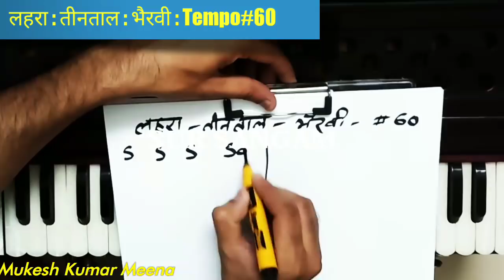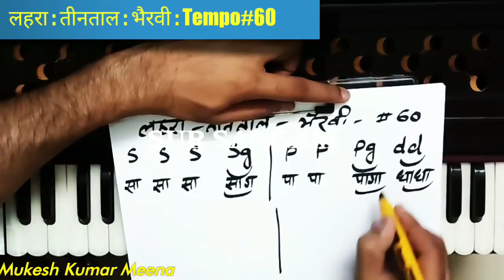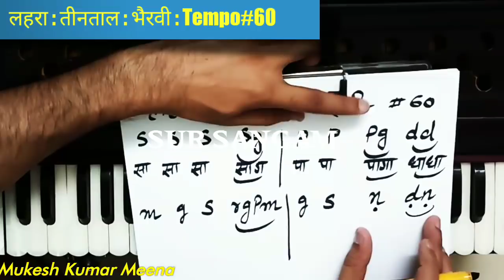LEHRA or NAGMA Notation IN TEEN TAAL| Harmonium 'Kathak' Flute' Raag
बस कुछ ही मिनटों मे पर बजाना सीखिये फिल्म मेहबूबा का यह सुपरहिट गाना | Notations in Discription"
learn songs online 🌟 गुरु दक्षिणा या नैतिक सहयोग के लिए सहयोग करें

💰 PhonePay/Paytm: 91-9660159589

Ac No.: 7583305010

IFSC: IDIB000M158